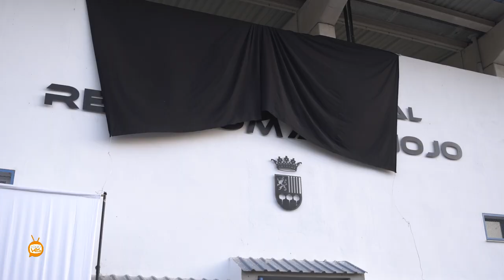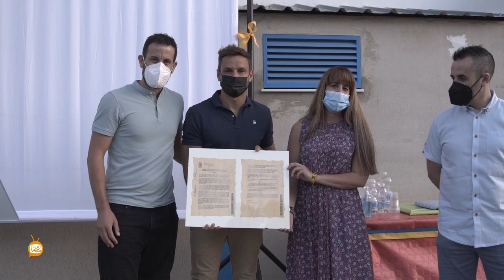Estadio Municipal René Román Hinojo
El pasado viernes 9 de julio, el estadio municipal de El Bosque recibía el nombre del deportista bosqueño René Román Hinojo
por petición de un grupo de bosqueños y contando con el apoyo de toda la Sierra de Cádiz, que han conseguido que en pleno municipal se aprobase de manera unanime, con el apoyo de todos los grupos políticos.